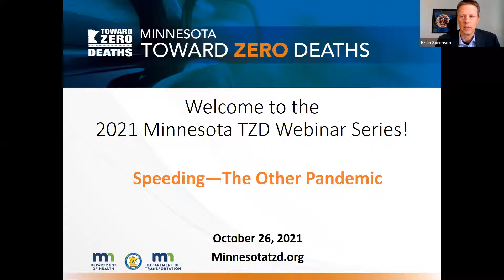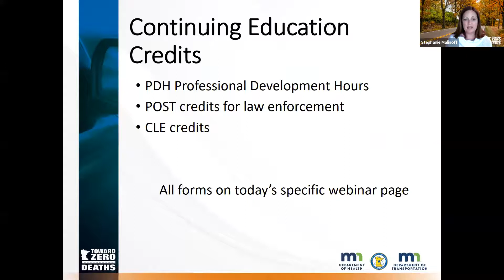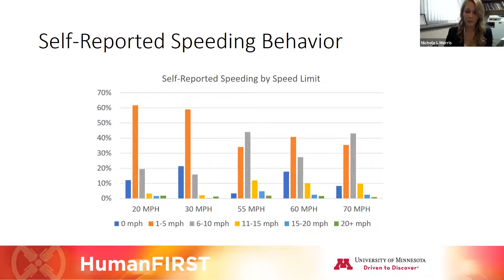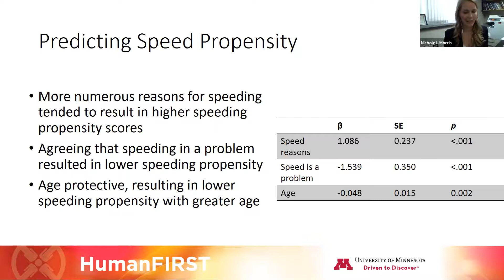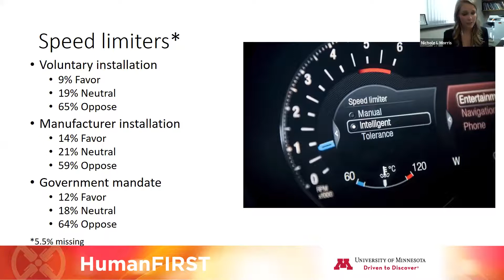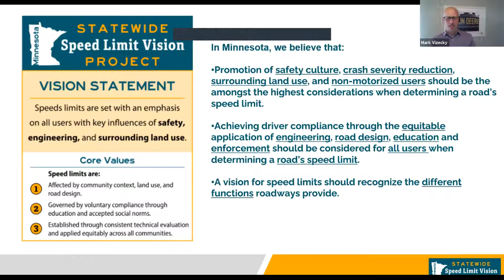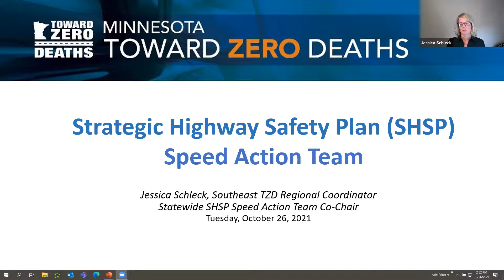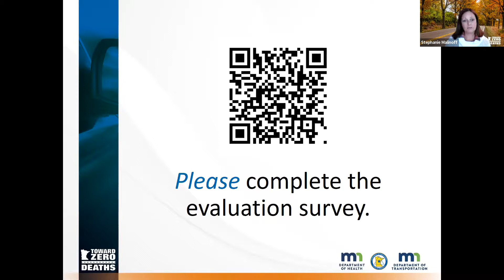2021 Webinar Series: Speeding—The Other Pandemic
COVID-19 is not the only pandemic facing our world today. Speeding on Minnesota roadways is killing members of our community at an alarming rate. This webinar explored public perceptions around speed and discussed current efforts to slow down drivers to help curb these dangerous behaviors.